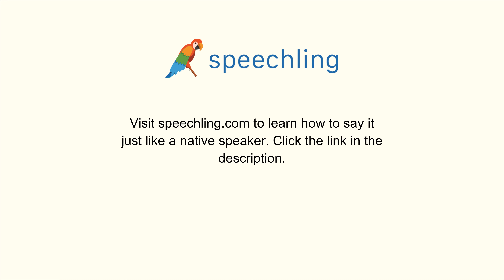How to say "Lucky" in Korean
Male Voice:
운이 좋은

Female Voice:
운이 좋은

Male Voice Translation:
Lucky

Female Voice Translation:
Lucky